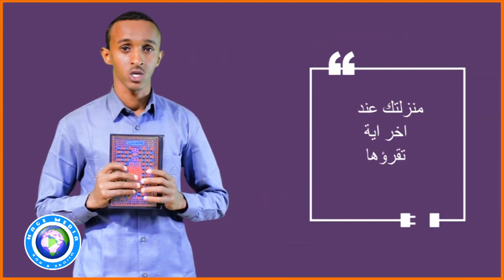Ciidanka Eritrea oo Farxad La Ooyey, Muqdisho ayaa loo soo qaadayaa, Guusha Xasan Shiikh+Mahad Salad